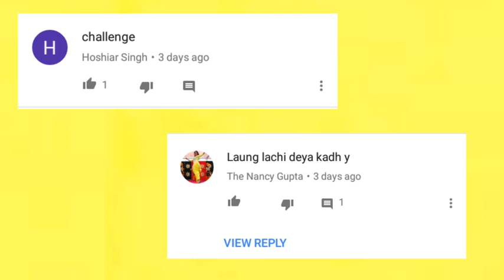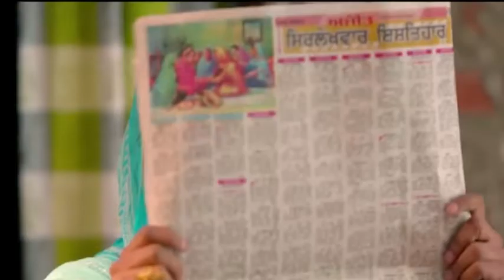BIG MISTAKES IN Laung Laachi Mannat Noor Ammy Virk, Neeru Bajwa,Amberdeep YouTube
Mistakes inn